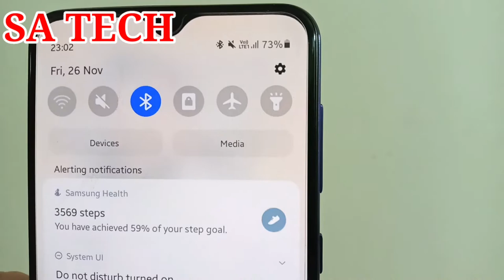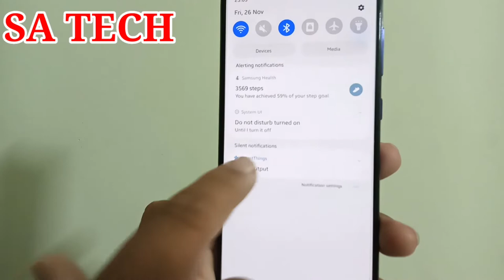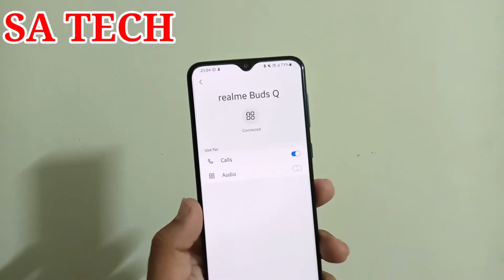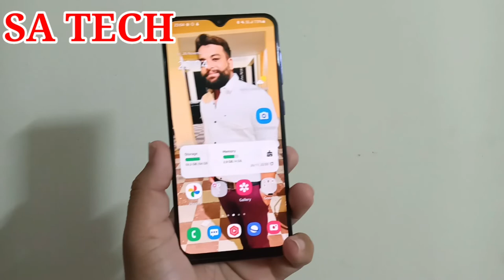Samsung Galaxy Hidden Feature, Samsung Galaxy Tips and tricks,One Ui Hidden Feature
In this Video I Describe About Samsung Galaxy Hidden Feature